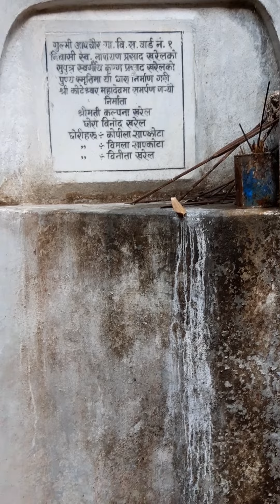कोटेश्वर मन्दीर गुल्मी